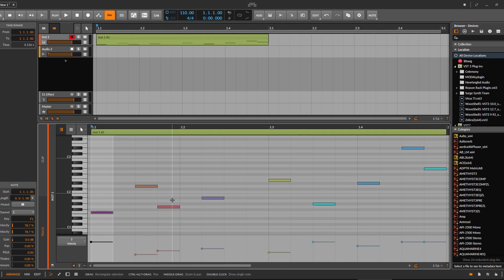Bitwig Mini Series - Pitch Class in Midi Files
Short Tip to show Midi Notes in Pitch colors, to see the harmonic relationship between notes. Handy tool. Check it out